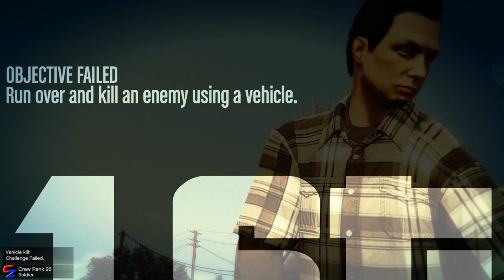SAPDFR CZG | E9 - Do You Speak English? (Buggs Run)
▼Full list of GTA 5 Mods used in this video▼